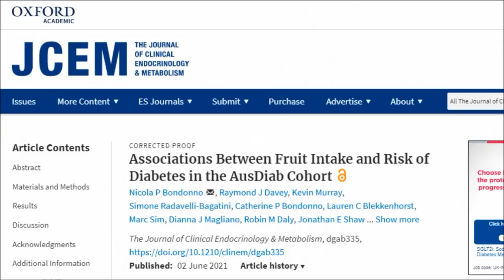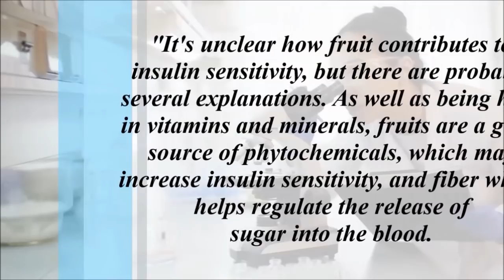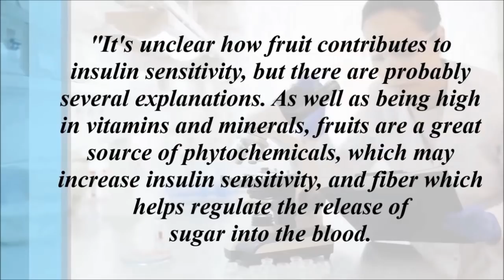New Study - One Major Effect Of Consuming Fruit Every Day!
A new study has showed what happens to your diabetes risk if you eat fruit every day. Is fruit sugar really that healthy for us? What does fruit do to our insulin levels and insulin sensitivity? Should we cut fruit out our diet?

Study
Associations Between Fruit Intake and Risk of Diabetes in the AusDiab Cohort